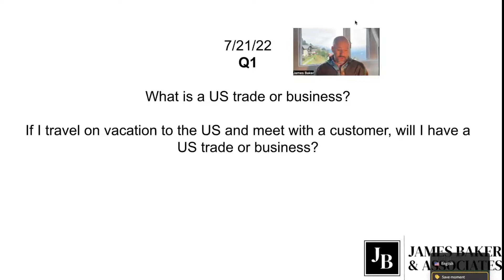Does the US government share the ownership details of any states LLC?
How many videos of James have you watched today?
Do you want to skip the line and get the answers to your questions right away?
Do you want to learn exactly how you can have a Tax Free US Company and bank account without traveling to the US?
Do you want to grow your business and pay no taxes without spending hours and hours learning how everything works on youtube?

Or get your questions answered right away on a call with James. Schedule with the link below to receive clarity on your tax situation and stop spinning wheels.

Would you like to learn our 3 step strategy for owning and operating a US Company? Do you want to grow your business and pay no taxes without spending hours and hours learning how everything works on youtube?

We are hosting weekly Ask Me Anything sessions, you could for limited time access to them free of charge, if you want to expand your business and network, and have access to our Telegram and Discord Server, join us here:

Check out James’ top recommended videos here - these are cornerstone videos that should answer many of your questions.

And don’t forget to check out all of the “CALLS WITH JIM”

Do you want to learn how to open and operate a Tax Free Company in the USA even if you live outside the US and don’t have a visa.

Already have an LLC? Did you already complete form 5472 for your company? Did you know there is a $25,000 penalty for not doing this form? I’ve made a short training that explains exactly what you need to do and why so you can get this done quickly and correctly, the first time around.

I get asked what company I recommend to help with sales taxes and every time I mention Tax Jar. Once set up, tax jar can complete all of your monthly sales tax filings automatically. If you are looking to solve this problem forever, click this link to find out more about what they can do for you.